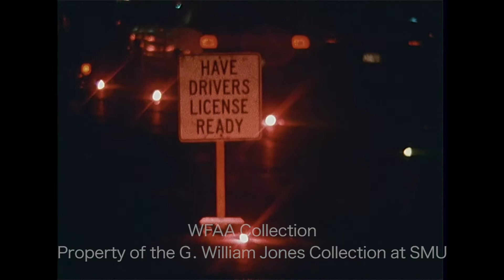WFAA - December 17 - 19, 1970 Part 3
0:00 - (December 19, 1970) A two-alarm fire at the home of the C. A. Besio family (6626 Briarhaven) in Dallas caused an estimated $22,000 in damages; various shots of firefighters after having extinguished the fire, with shots of the interior of the house, including a shot of Christmas decorations (Silent).

1:22, 6:49 - Police investigate a crash involving a Volkswagen Beetle and a light pole on the side of a highway (Silent).

2:02 - Dallas police have set up a driver’s license checkpoint along the highway near the Trinity Industrial District as part of a program implemented in the overnight hours during the holiday period to crack down on drivers driving with no license or with a suspended license; various shots of police escorting men into a police van and of a shotgun in the backseat of a car; Dallas police wrestle another man to the ground (Silent).

2:57 - Jerry LeVias, wide receiver for the Houston Oilers and former Southern Methodist University (SMU) player, talks about what it means to come back to town and play against the Dallas Cowboys, and how he needs to “keep moving” to stay in the professional ranks; Jerry Haynes reporting.

4:07 - Craig Morton, quarterback for the Dallas Cowboys, praises his team’s performance, particularly the defense; Verne Lundquist reporting.

4:35 - Jerry Rhome, quarterback for the Houston Oilers (and before that, for the Dallas Cowboys), says that the game against the Cowboys is in some ways like any other game, and that his personal history with the team can’t factor into his preparations; Jerry Haynes reporting.

5:12 - Several Clydesdale horses stand next to trailers which read “World Famous Champions – Budweiser Clydesdales” (Silent).

6:24 - U.S. Sen. John Tower (R-TX) prepares for an interview at Love Field (Silent).